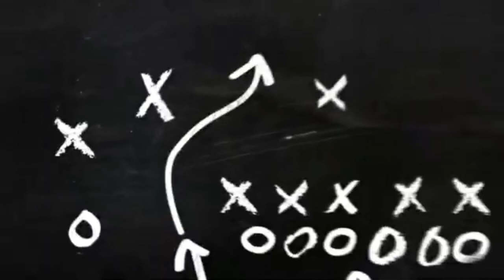4 Wendigo horror stories